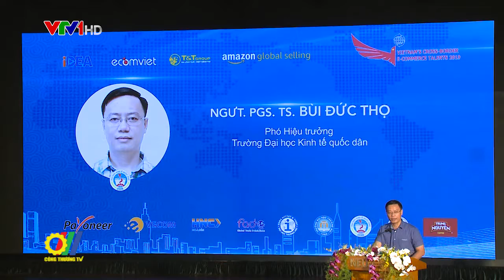Khởi động Cuộc thi “Tài năng thương mại điện tử xuyên biên giới Việt Nam 2019”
Vừa qua, Cục Thương mại điện tử và Kinh tế số (iDEA), Bộ Công Thương phối hợp cùng Amazon Global Selling và Tập đoàn T&T Group chính thức phát động cuộc thi “Tài năng thương mại điện tử xuyên biên giới Việt Nam 2019”…